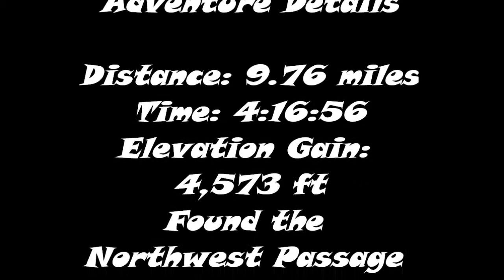Northwest passage Trail